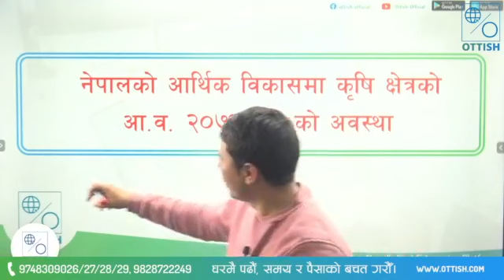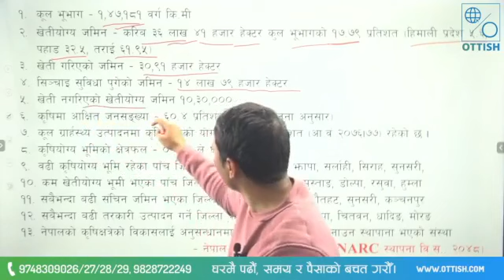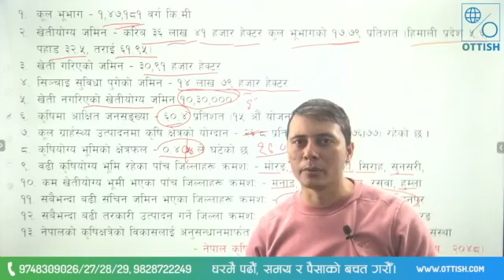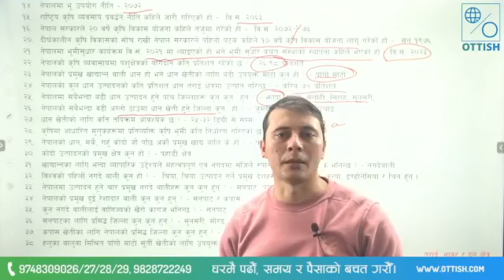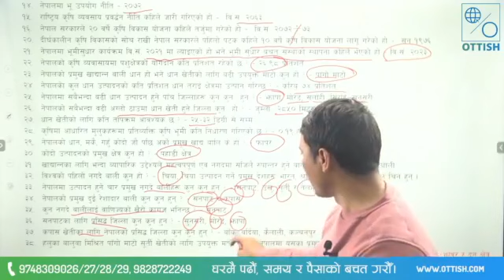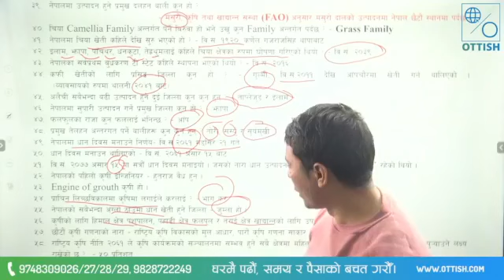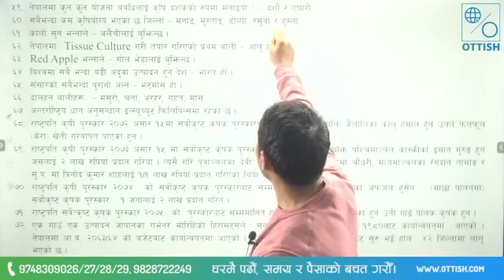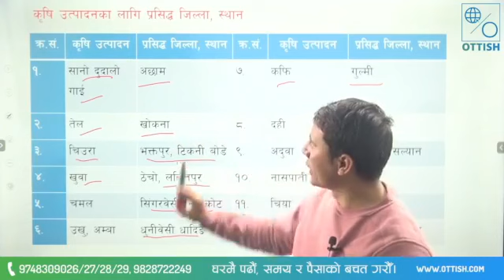!!!आर्थिक बर्ष २०७७/७८ मा कृषि क्षेत्र को अवस्था र गतिविधि!!!चन्द्र प्रकाश रोकाय!!